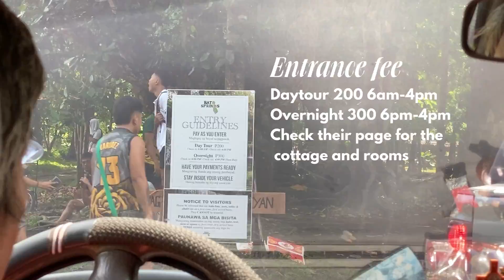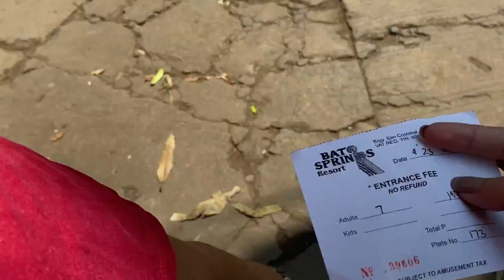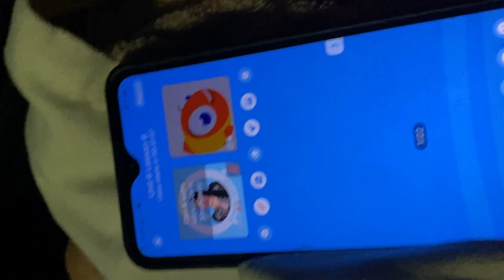BATO SPRING APRIL 2023 | ENTRANCE FEE AND COTTAGE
Bato Spring 🪨🍃
San Pablo City,Laguna

 📍 Entrance fee
Day Tour  ☀️Php 200.00 6am-4pm
per head
Overnight 🌕300 6pm-4pm per head
📍 Free parking
📍 Kids and seniors are allowed
📍 For nature lover 🥰

Cottage- 300-500 pesos pinakamura